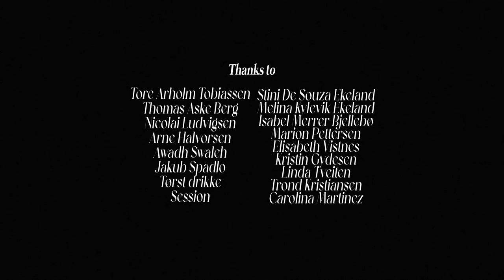Izabell - Elefant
Foto, klipp og regi: Fredrik Slabinski
Manus & Regi: Izabell Ekeland

Skuespillere:

Elefant
Thomas Aske Berg
Linda Tveiten
Elisabeth Vistnes
Stini De Souza Ekeland
Isabel Merrer Bjellebø
Kristin Gydesen
Izabell Ekeland
Marion Pettersen
Melina Kylevik Ekeland

Takk til:
Session
Tørst
Tore Arholm Tobiassen
Nicolai Ludvigsen
Awadh Swaleh
Arne Halvorsen
Jakub Spadlo
Trond Kristiansen
Carolina Martinez

Låt skrevet av Hans Markus Riisdal, Izabell Ekeland og Tore Arholm Tobiassen.

Elefant Tekst

Fra Dusk te Dawn, Tarantino
For meg e det sant, for deg e det kino
Med rester fra Popcorn i tennene sine
Mens eg danse rundt som Brigitte Bardot på skjermene dine
Det har blitt sånn, blitt icon
Han har lights off, eg har lights on
Blitt bitt av den bitre basillen som blikke
Betalingen komme i likes yo
Psycho, putt opp en lighter
Fruity loops, killer på shoot
PSYCHO

Elefant, Elle, Elle Fant ja

Ulven av oslo bøøørs
Investere i hundre tøs
Mellom Blonder og årsoppgjør
Leide itte exit, finne she dør.

røde flekker på Kvide slør
Holde fasaden, miste seg sjøl
Det kalles gift, ikkje flørt
For å nå nirvana må du bli kurt

Eg har roen
Heilt Ida broen penger i skoen
De kikke på stjerner, eg ser ned på jorden

på klubben med sneakers
Gutter som ber meg om features
For mange grinete bleiekids
Go go gaga geee uurh

Den som legge seg ned bler tråkka på
den som stoppe opp bler hoppeslott
eg blir hot hvis eg tiktok`e nok
shot på shot på shot eg fucke opp
shot shot shot shot

Elle elle fant, ja